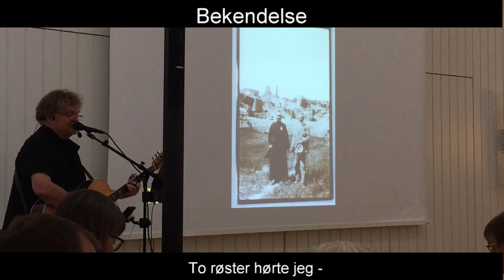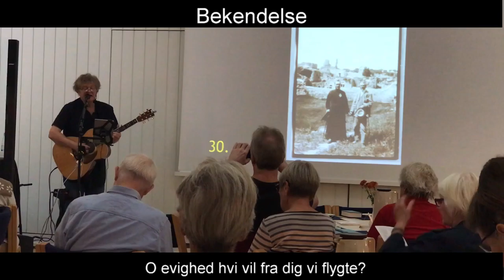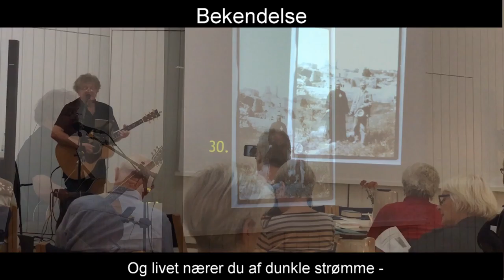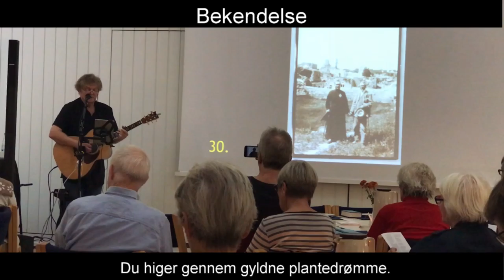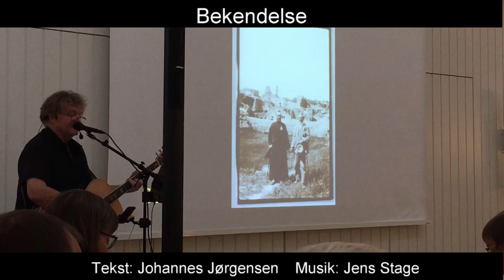Bekendelse | Johannes Jørgensen (1866-1956) & Jens Stage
Jens Stage